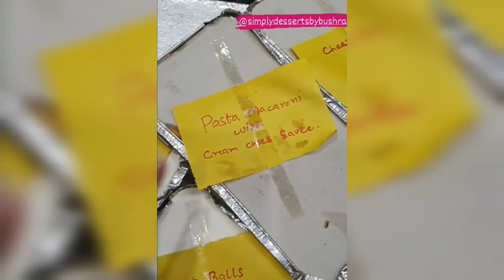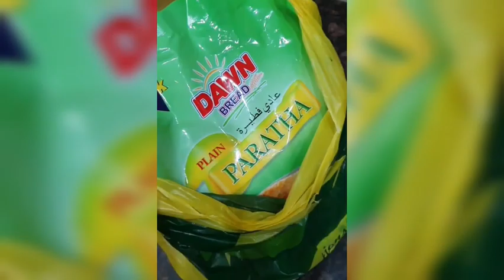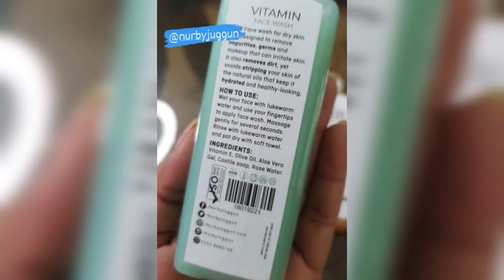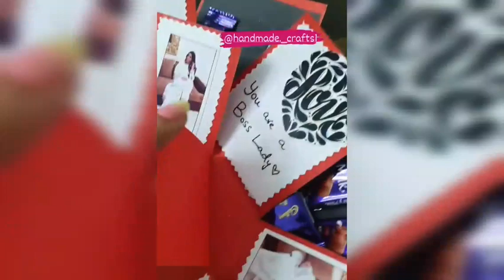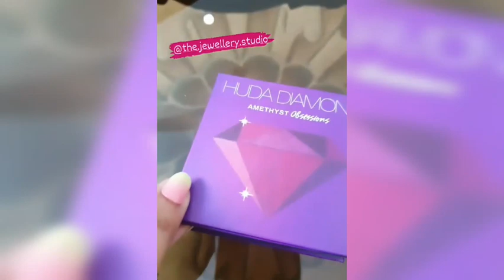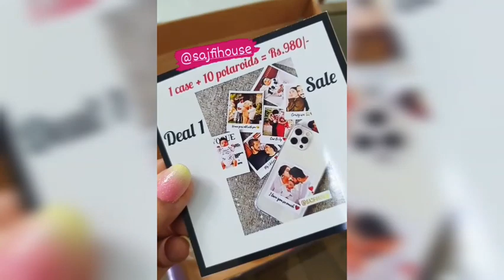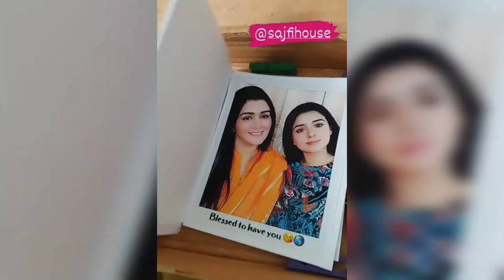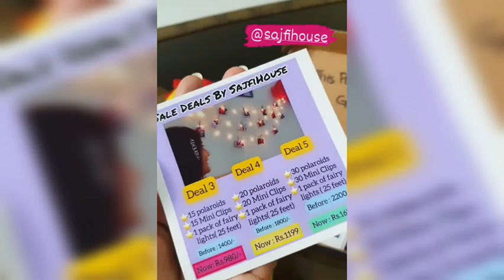my new summer dresses collection